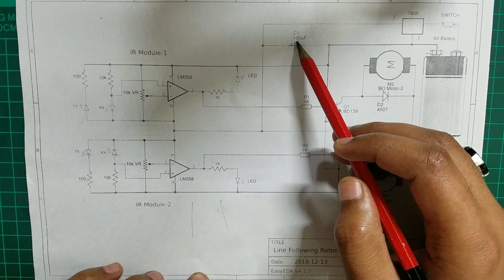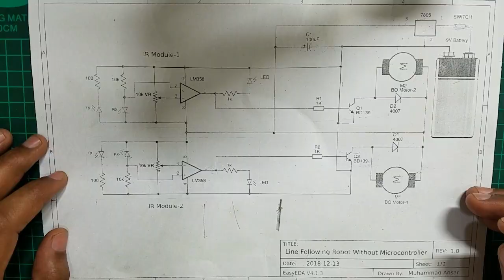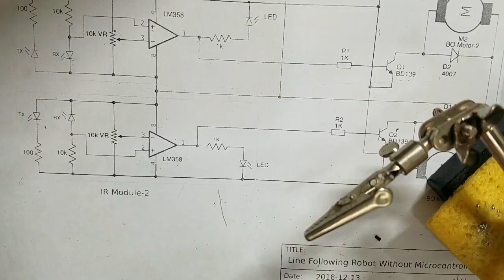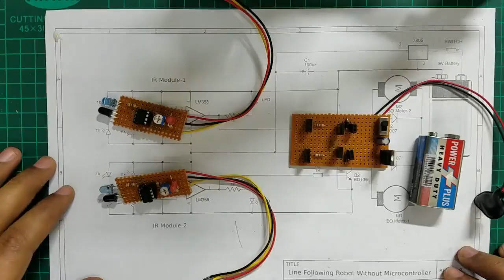Simple Black Line Following Robot | without Arduino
Components Details () {
LM 358 x 2,
BD139 transistor x 2,
10k variable resistor x 2,
1k resistor x 4,
100R resistor x 2,
10k resistor x 2,
IR Sensor (R) (T),
DC Motor x 2 ,
On Off Switch,
7805 voltage regulator,
Zero PCB,
Pin Header,
Wires,
Battery 9v,
Wooden frame (9cm x 4cm and 9cm X 2.5cm),
Wheels etc }